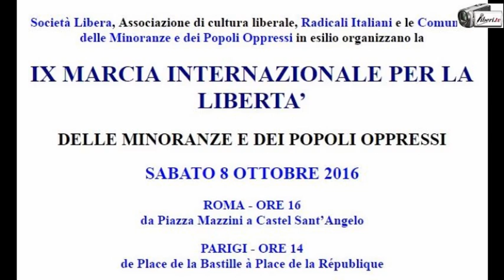Intervento di Cesare Piersigilli - IX Marcia Internazionale per la Libertà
Intervento di Cesare Piersigilli (Comunità armena).